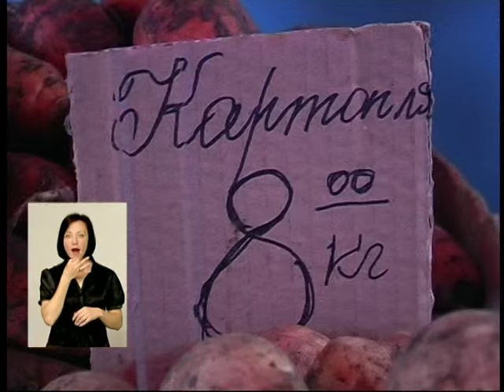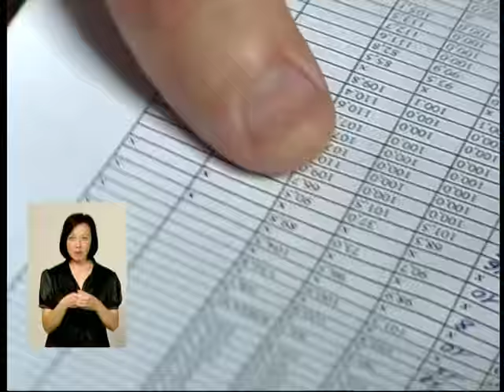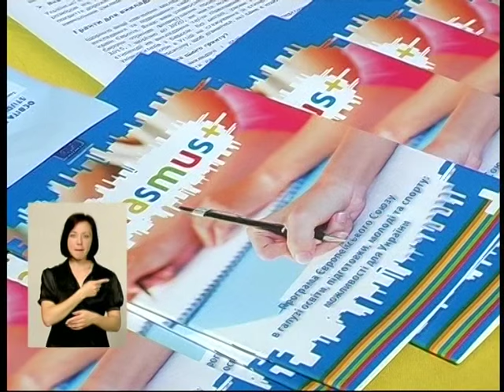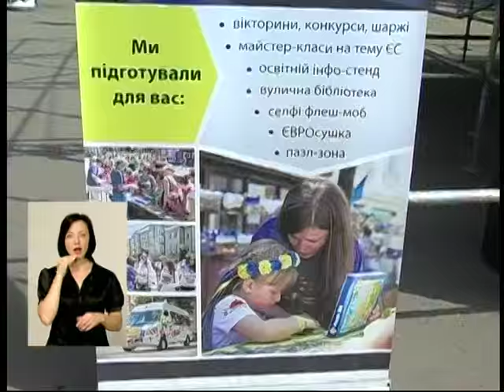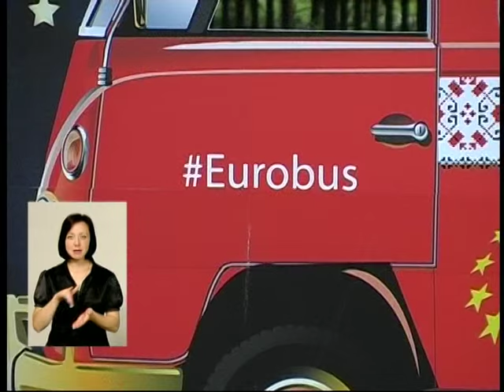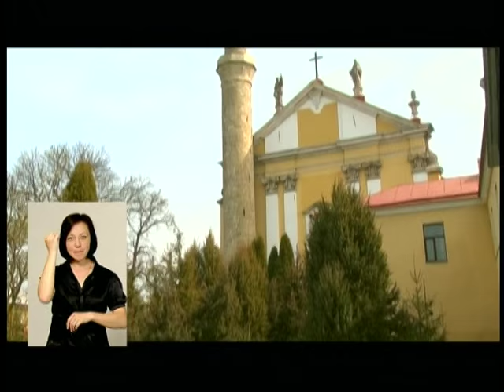140616 Подільська панорама